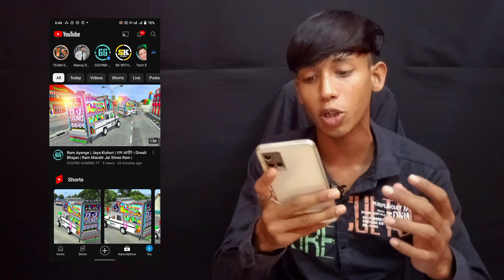YouTube monetization new rules 2024 || अब टाइमिंग और सब्सक्राइबर की जरूरत नहीं || YouTube update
YouTube monetization policy update today YouTube channel monetization policy update today 2024 YouTube monetization policy change ho gai YouTube monetization policy change ho gai usko kaise use Karen
YouTube monetization policy update today
YouTube channel monetize karne ke liye kya jaruri hai
YouTube channel monetization policy update

YouTube channel making and processing
YouTube channel creating
YouTube channel create kaise karen Puri jankari
how to create YouTube channel all information about

YouTube channel banane se lekar payment aane Tak ka pura process jaane

YouTube se paise kaise kamae Puri jankari